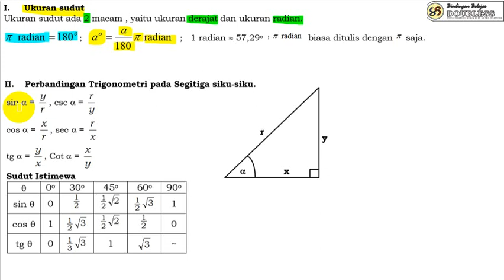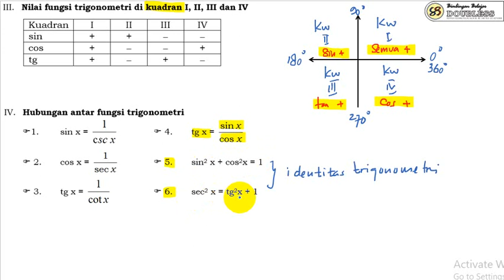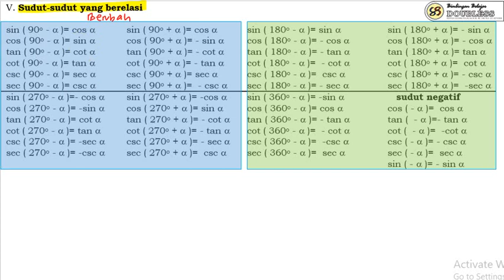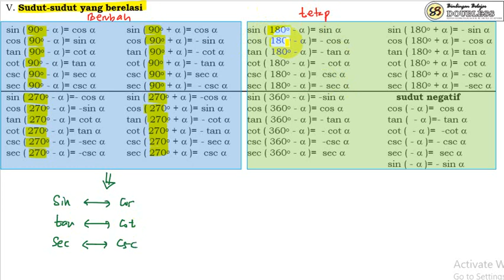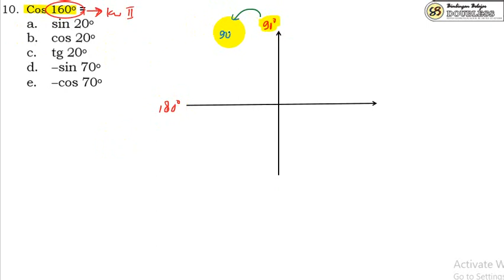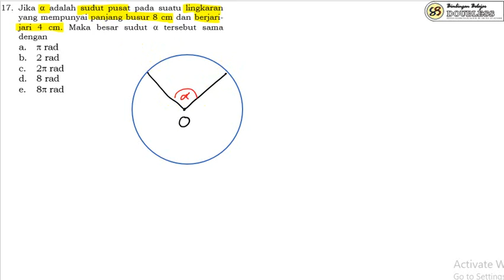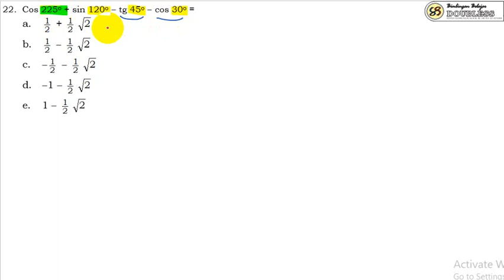ULANGAN HARIAN TRIGONOMETRI (NILAI PERBANDINGAN) Matematika KELAS X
PERSIAPAN ULANGAN TRIGON0METRI KELAS X